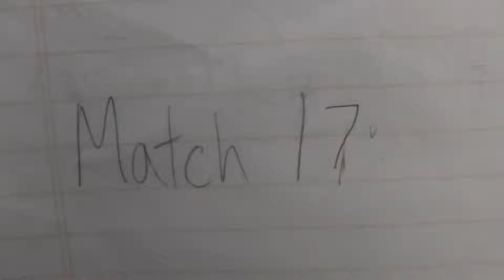2015 Bridgewater-Raritan MAR FRC District Event - Qualification Match 17